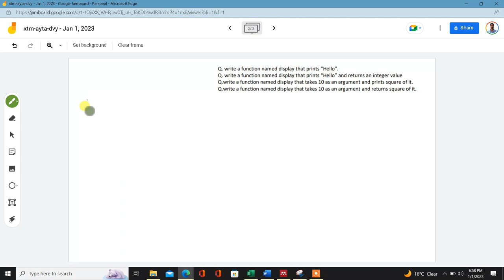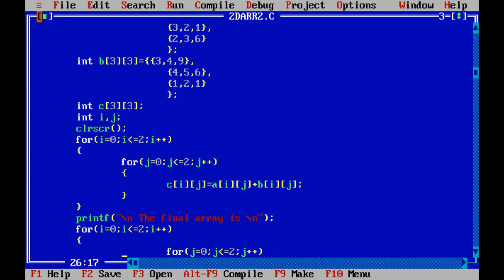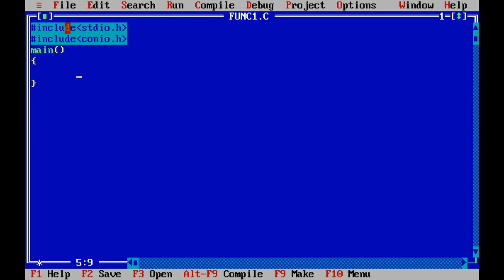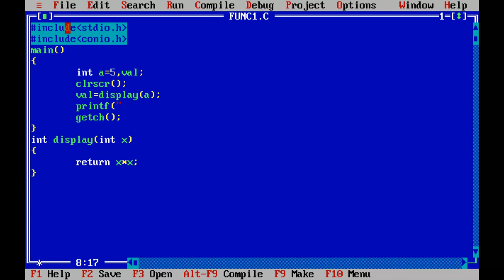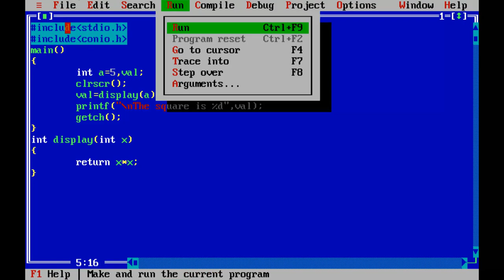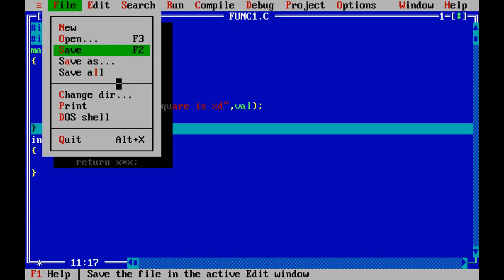Lecture Series on C Programming: 11-Functions fundamentals, Call by value and Call by reference